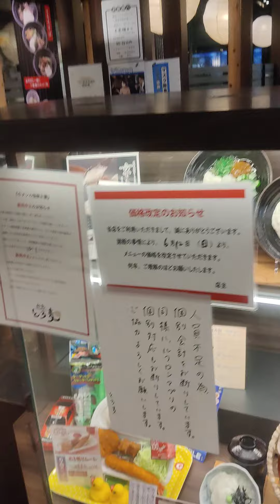Village food japan